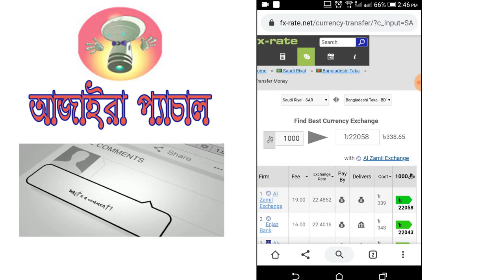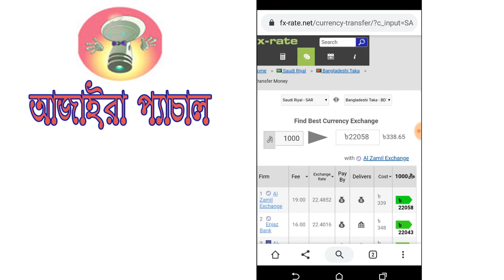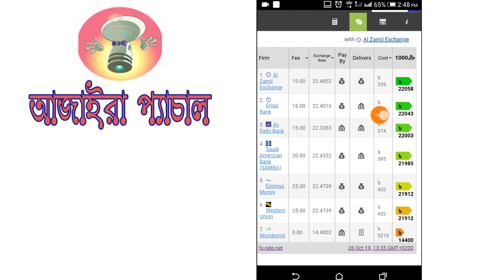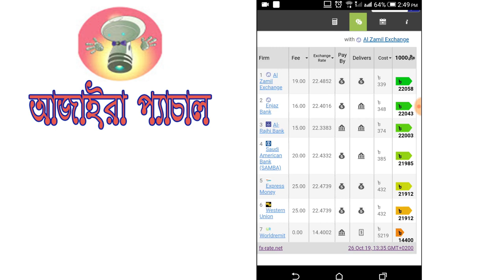প্রতিদিনের সৌদিআরবের ব্যাংক রেট চেক করে নিন।। how to check daily remittance rate bangladesh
how to check everyday remittance rate bangladesh  ।। eng team tube

প্রতিদিনের সৌদিআরবের ব্যাংক রেট চেক করে নিন
নিচের লিংকে ক্লিক করুন ব্যাংক রেট চেক করতেঃ

আরো দেখুন কিভাবে ডেবিট কার্ড পাবেন ঘরে বসেঃ

আকাম ট্রান্সফার চেকঃ